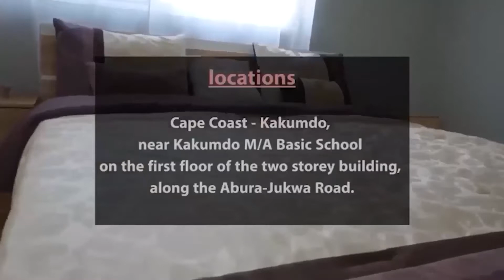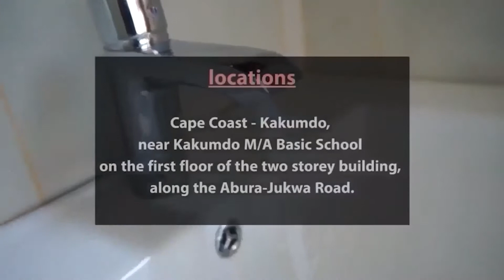ENCOUNTER WITH THE DEVIL😈!!😲GOD'S SON REVEALS & DARES TO MENTION NAMES OF GHANA PASTORS WORKING FOR😈